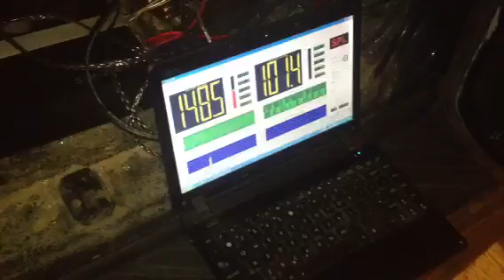CAR AUDIO 16 SUBWOOFER Power test 750 watts 46 watts per sub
148.5 on 750 watts 38hz